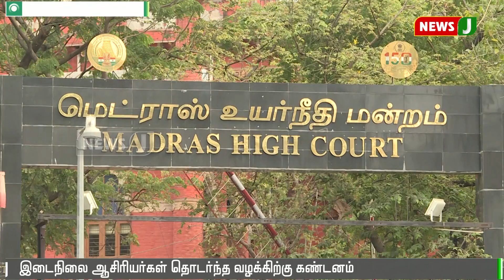இடைநிலை ஆசிரியர்களுக்கு உயர்நீதிமன்றம் கேள்வி